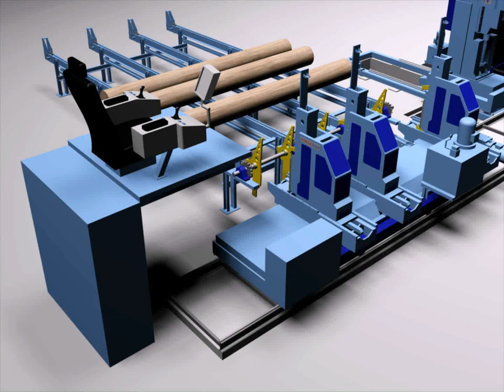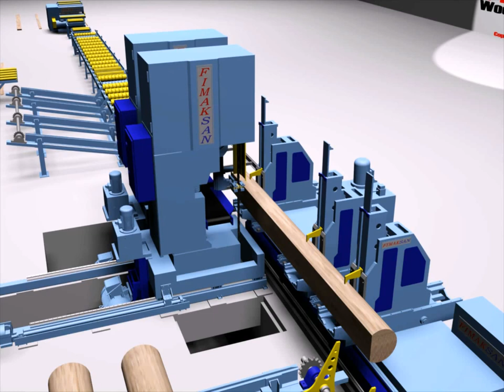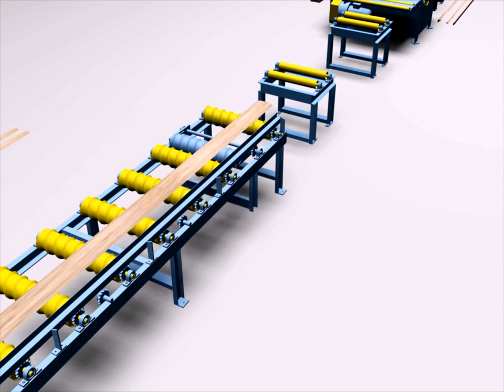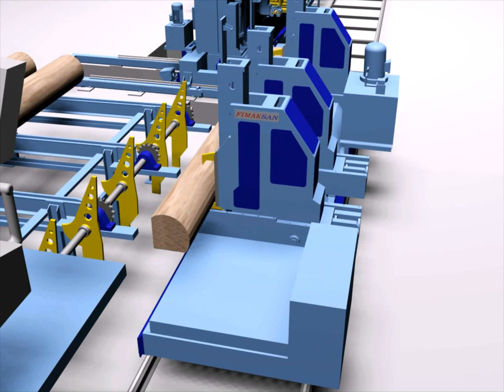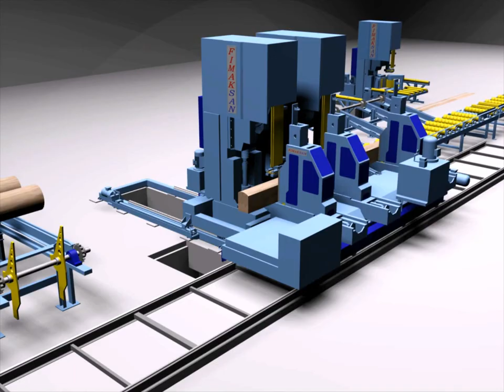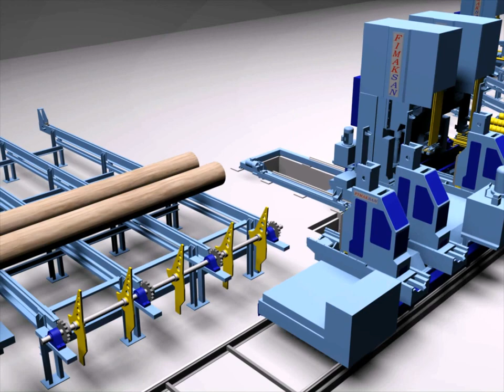FIMAKSAN Sawmill Animation 2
This animation describes the process of hows Fimaksan machine cuts log to produce lumber & SAWMILL machinery characteristics in the industry and in facilities. To learn more about the products, quality, and durability of Fimaksan Woodworking Machinery, visit us below or send an e-mail.